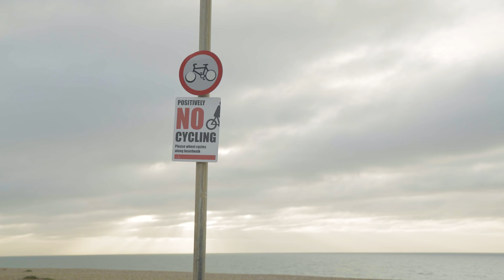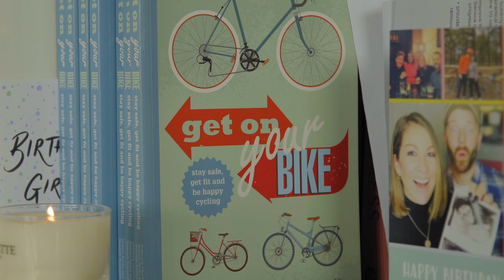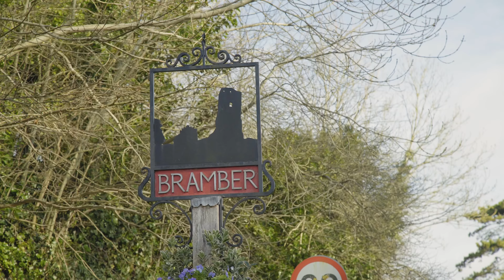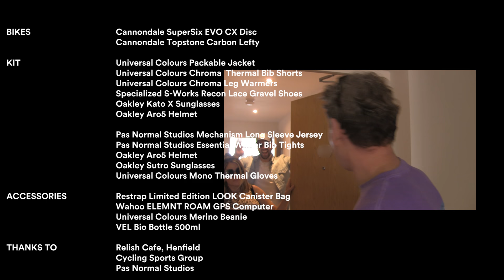Matt Stephens The Cafe Ride - Rebecca Charlton Episode | Sigma Sports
Broadcaster and cyclist Rebecca Charlton fully embraced the active pregnancy lifestyle, and in her third trimester, she welcomed Matt Stephens to the South Downs Link for a Sigma Sports Cafe Ride like no other.

The two pals had lots to chat about while riding along Rebecca's favourite gravel path, including the history of Bramber Castle, pronunciation faux pas, cycling during pregnancy and the challenges facing women in a male-dominated sporting environment.

For more information on this Cafe Ride episode and the products used in this film, please visit:

With thanks to:
Relish Cafe, Henfield

- The Road Cycling and Triathlon Experts